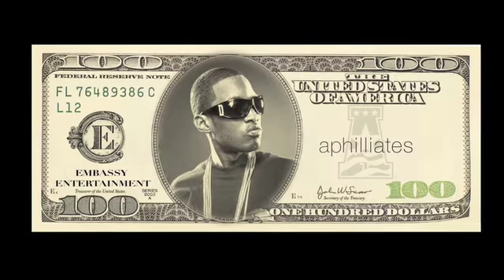Willie The Kid - "Love for Money"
Editor:  Kevin J Custer